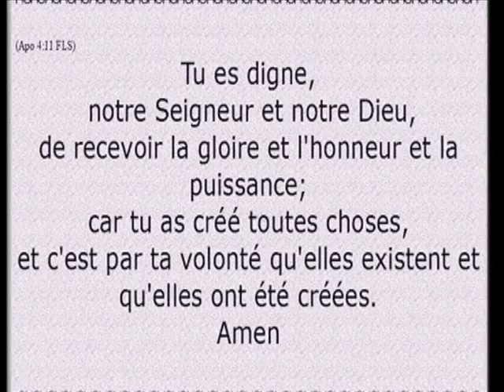Je te cherche Toi mon Dieu!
VISITEZ Site: Il est le Dieu de mon espérance Site:"Jésus-Christ Espoir du Monde" Lui qui a porté lui-même nos péchés en son corps sur le bois... I Pierre 2, v. 24.
La croix de Jésus est l'expression du jugement de Dieu sur le péché. Il ne faut pas considérer Jésus comme un martyr. La croix est un triomphe qui a ébranlé les assises même de l'enfer. Le fait central, le fait le plus certain de l'histoire éternelle, c'est que Jésus sur la croix a aiguillé de nouveau l'humanité sur le chemin de Dieu. La Rédemption permet à chaque fils de l'homme d'entrer dans la communion de Dieu.

La croix c'est le but même de sa venue. Il est "l'Agneau immolé depuis la fondation du monde". Dieu manifesté en chair et le Fils devenu péché.

La Croix de Jésus est le centre de notre salut. S'il nous est si aisé d'obtenir le salut, c'est que Dieu l'a payé d'un prix immense. Sur la croix, Dieu et l'homme se rencontrent, en une formidable collision. La vie nous est ouverte, mais c'est le coeur même de Dieu qui a supporté le coup.